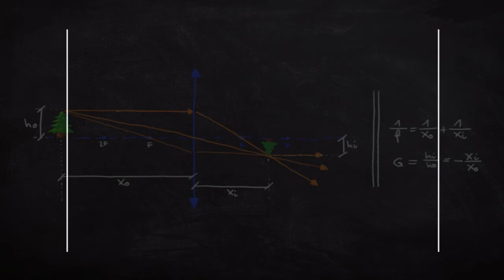Religious School in Guatemala City, Guatemala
Must Watch…. Best Religious School in Guatemala City, Guatemala

This list of Best Religious School in Guatemala City, Guatemala has been compiled by our Education experts after online / offline research combined with the reviews from our users. If you know any institution that we missed, please mention in the comment box below. This list will be updated from time to time.

List:

American Christian School
Finca Santa Barbara, 8 Avenida 9-41

Christian Academy of Guatemala
8a Avenida, 09-60, Sector A-10, Santa Barbara, Zona 8 de Mixco

Colegio Adventista Guatemalteco
la Floresta, 3ra. Avenida 4-17

San Jorge Guatemala
10A Calle

Guatemalan Christian College CCG
13 Calle

Colegio Mixto parroquial Sangre de Cristo
10 Av.

COLEGIO TERESA DE ÁVILA
5A Avenida 45

Liceo cristiano piaget

Calle 47

Colegio Nuestra Señora De Los Angeles
Petapa

Colegio De Señoritas El Rosario
Religious school

Bilingual Christian School Garden of Eden
11 Avenida

colegio la salle
12 Avenida 74

San Benito House
Catholic school

Colegio Teresa De Avila
Religious school

Colegio San Jeronimo Emiliani
03, 30 Avenida

American School of Guatemala
11 Calle 15-79

Liceo Adventista El Progreso
Religious school

Colegio Parroquial Francisco García Pelaéz
Religious school

Christian American School of Guatemala
Carr. a El Salvador Km. 16

Colegio Cristiano Torricelli
 15 av. 28 calle final zona 6 col. El Molino